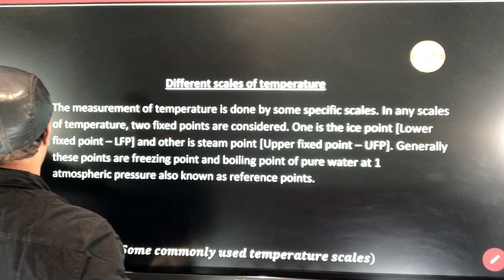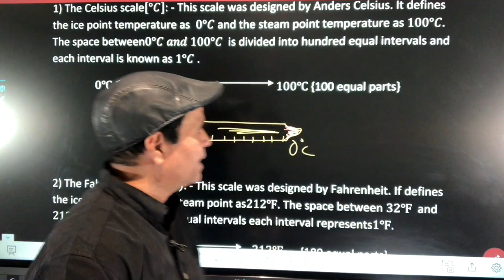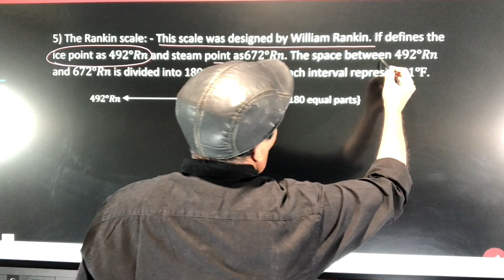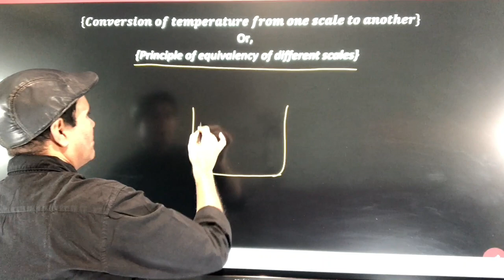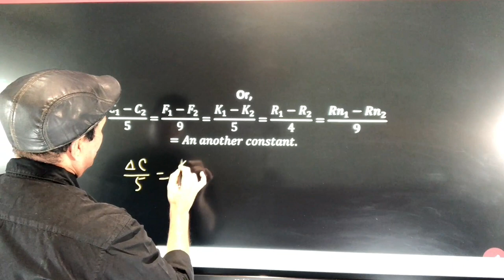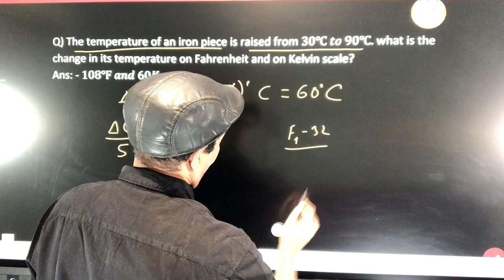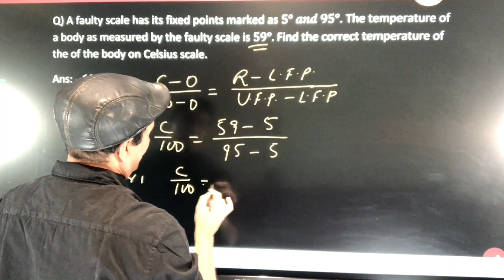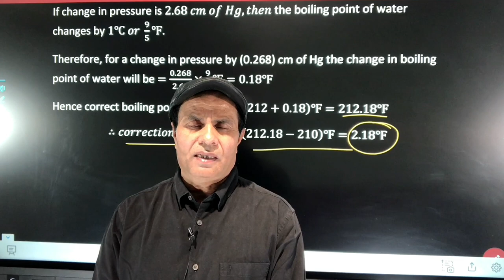Different Temperature Scales Lecture 1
This is HD Video Lecture of Thermodynamics ( Different Temperature Scales) by PHYSICS GURU Mr. U. Prakash Sir, highly useful for JEE, NEET, XI & XII tests.